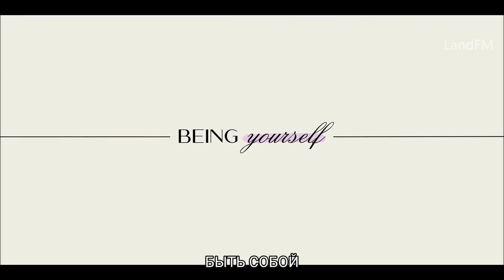Путь к партнёрству, 1 сезон - русский трейлер (субтитры) | Netflix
26 августа 2022 года на Netflix выйдет сериал Путь к партнёрству (Partner Track).